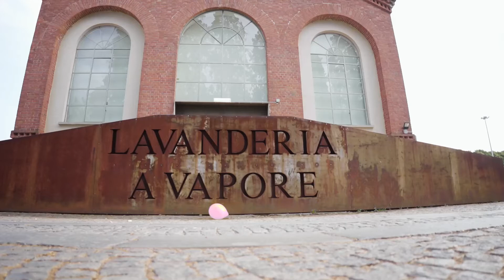Maneggiare con cura - teaser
Nella stagione 2022/2023 la Lavanderia a Vapore esplora le possibili declinazioni della cura come pratica istituzionale e come asse tematico.